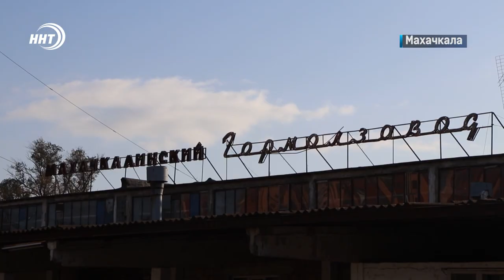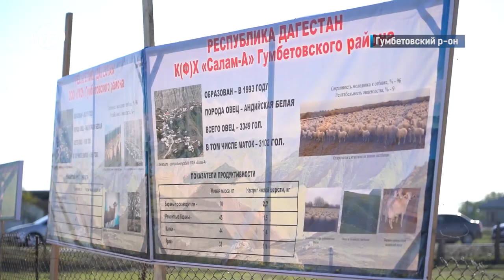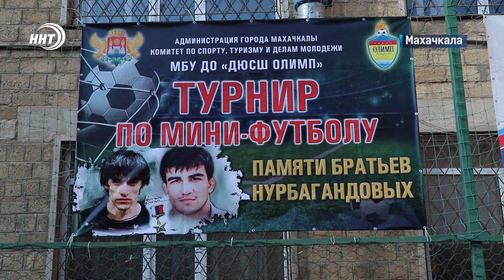Новости Дагестана за 1.11.2022 год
1. Ловля ценных пород рыбы запрещена! Но браконьеров это не останавливает, об очередном рейде пограничников по прибрежным зонам смотрите в начале выпуска.

2. Локализовали за 30 минут! Спасатели МЧС оперативно потушили пожар в одном из столичном кафе.

3. Праздник урожая и изобилия! В Гумбетовском районе прошел фестиваль «Золотая осень».

4. Школа дагестанского дзюдо в действии! Махачкалинец Гамзат Заирбеков второй раз стал чемпионом России.